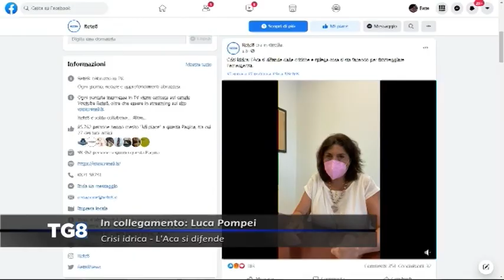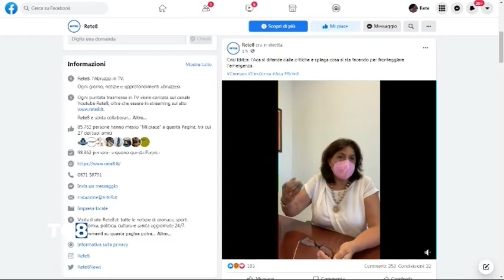Crisi idrica - L’Aca si difende